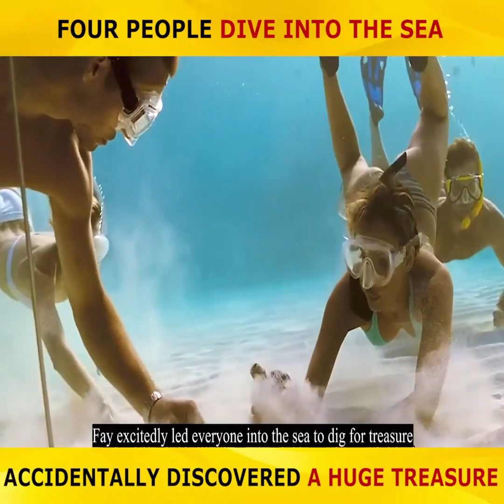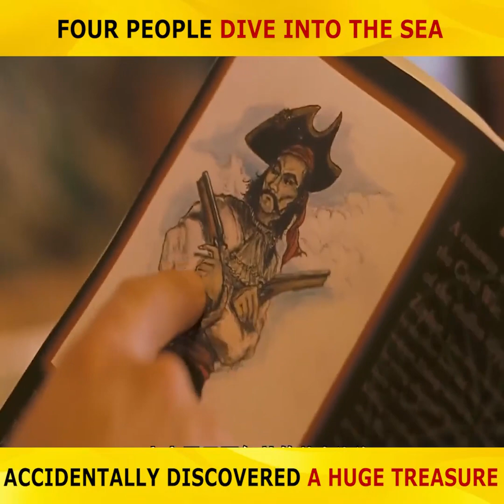🕳Secrets forgotten 🎩🔎at the bottom 💦🛥of the ocean moviereview movie2022 Deep Ｓｉｄｅシ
like ,share,and subscribe the video and pres the bell icon for more videos and comment your felling and opinion and suggestions about the video in comment section and review please Deep, Romantic, Sad, Depressed, Any Kind Of Video Available On This Page ―――――――――――――――――――――――――― 【𝐁𝐎𝐘𝐒 𝐀𝐓𝐓𝐈𝐓𝐔𝐃𝐄 𝐖𝐇𝐀𝐓𝐒𝐀𝐏𝐏 𝐒𝐓𝐀𝐓𝐔𝐒】 【𝐆𝐈𝐑𝐋𝐒 𝐀𝐓𝐓𝐈𝐓𝐔𝐃𝐄 𝐖𝐇𝐀𝐓𝐒𝐀𝐏𝐏 𝐒𝐓𝐀𝐓𝐔𝐒】 【𝐌𝐎𝐎𝐃 𝐎𝐅𝐅 𝐖𝐇𝐀𝐓𝐒𝐀𝐏𝐏 𝐒𝐓𝐀𝐓𝐔𝐒】 【𝐀𝐍𝐆𝐑𝐘 𝐖𝐇𝐀𝐓𝐒𝐀𝐏𝐏 𝐒𝐓𝐀𝐓𝐔𝐒】 【𝐁𝐑𝐄𝐀𝐊𝐔𝐏 𝐖𝐇𝐀𝐓𝐒𝐀𝐏𝐏 𝐒𝐓𝐀𝐓𝐔𝐒】 【𝐇𝐄𝐀𝐑𝐓 𝐁𝐑𝐎𝐊𝐄𝐍 𝐖𝐇𝐀𝐓𝐒𝐀𝐏𝐏 𝐒𝐓𝐀𝐓𝐔𝐒】 【𝐋𝐎𝐕𝐄𝐋𝐘 𝐖𝐇𝐀𝐓𝐒𝐀𝐏𝐏 𝐒𝐓𝐀𝐓𝐔𝐒】 【𝐑𝐎𝐌𝐀𝐍𝐓𝐈𝐂 𝐖𝐇𝐀𝐓𝐒𝐀𝐏𝐏 𝐒𝐓𝐀𝐓𝐔𝐒】 【𝐇𝐎𝐋𝐋𝐘𝐖𝐎𝐎𝐃 𝐖𝐇𝐀𝐓𝐒𝐀𝐏𝐏 𝐒𝐓𝐀𝐓𝐔𝐒】 【𝐁𝐎𝐋𝐋𝐘𝐖𝐎𝐎𝐃 𝐖𝐇𝐀𝐓𝐒𝐀𝐏𝐏 𝐒𝐓𝐀𝐓𝐔𝐒】 【𝐄𝐍𝐆𝐋𝐈𝐒𝐇 𝐖𝐇𝐀𝐓𝐒𝐀𝐏𝐏 𝐒𝐓𝐀𝐓𝐔𝐒】 【𝐂𝐑𝐘𝐈𝐍𝐆 𝐒𝐂𝐄𝐍𝐄 𝐖𝐇𝐀𝐓𝐒𝐀𝐏𝐏 𝐒𝐓𝐀𝐓𝐔𝐒】 【𝐊𝐈𝐒𝐒𝐈𝐍𝐆 𝐒𝐂𝐄𝐍𝐄 𝐖𝐇𝐀𝐓𝐒𝐀𝐏𝐏 𝐒𝐓𝐀𝐓𝐔𝐒】 【𝐃𝐎𝐍𝐓 𝐓𝐎𝐔𝐂𝐇 𝐇𝐄𝐑 𝐖𝐇𝐀𝐓𝐒𝐀𝐏𝐏 𝐒𝐓𝐀𝐓𝐔𝐒】 【𝐍𝐄𝐖 𝐖𝐇𝐀𝐓𝐒𝐀𝐏𝐏 𝐒𝐓𝐀𝐓𝐔𝐒】 【𝐎𝐋𝐃 𝐖𝐇𝐀𝐓𝐒𝐀𝐏𝐏 𝐒𝐓𝐀𝐓𝐔𝐒】 【𝐒𝐀𝐃 𝐖𝐇𝐀𝐓𝐒𝐀𝐏𝐏 𝐒𝐓𝐀𝐓𝐔𝐒】 【𝐀𝐍𝐃 𝐌𝐀𝐍𝐘 𝐌𝐎𝐑𝐄】 .――――――――― 【"𝐂𝐨𝐩𝐲𝐫𝐢𝐠𝐡𝐭 𝐃𝐢𝐬𝐜𝐥𝐚𝐢𝐦𝐞𝐫 𝐔𝐧𝐝𝐞𝐫 𝐒𝐞𝐜𝐭𝐢𝐨𝐧 𝟏𝟎𝟕 𝐨𝐟 𝐭𝐡𝐞 𝐂𝐨𝐩𝐲𝐫𝐢𝐠𝐡𝐭 𝐀𝐜𝐭 𝟏𝟗𝟕𝟔, 𝐚𝐥𝐥𝐨𝐰𝐚𝐧𝐜𝐞 𝐢𝐬 𝐦𝐚𝐝𝐞 𝐟𝐨𝐫 "𝐟𝐚𝐢𝐫 𝐮𝐬𝐞" 𝐟𝐨𝐫 𝐩𝐮𝐫𝐩𝐨𝐬𝐞𝐬 𝐬𝐮𝐜𝐡 𝐚𝐬 𝐜𝐫𝐢𝐭𝐢𝐜𝐢𝐬𝐦, 𝐜𝐨𝐦𝐦𝐞𝐧𝐭, 𝐧𝐞𝐰𝐬 𝐫𝐞𝐩𝐨𝐫𝐭𝐢𝐧𝐠, 𝐭𝐞𝐚𝐜𝐡𝐢𝐧𝐠, 𝐬𝐜𝐡𝐨𝐥𝐚𝐫𝐬𝐡𝐢𝐩, 𝐚𝐧𝐝 𝐫𝐞𝐬𝐞𝐚𝐫𝐜𝐡. 𝐍𝐨𝐧-𝐩𝐫𝐨𝐟𝐢𝐭, 𝐞𝐝𝐮𝐜𝐚𝐭𝐢𝐨𝐧𝐚𝐥 𝐨𝐫 𝐩𝐞𝐫𝐬𝐨𝐧𝐚𝐥 𝐮𝐬𝐞 𝐭𝐢𝐩𝐬 𝐭𝐡𝐞 𝐛𝐚𝐥𝐚𝐧𝐜𝐞 𝐢𝐧 𝐟𝐚𝐯𝐨𝐫 𝐨𝐟 𝐟𝐚𝐢𝐫 𝐮𝐬𝐞"】 ―――――――――――――――――――――――――――――――――――― [ 𝐈𝐭 𝐢𝐬 𝐨𝐧𝐥𝐲 𝐚 𝐟𝐚𝐧-𝐦𝐚𝐝𝐞 𝐂𝐫𝐞𝐚𝐭𝐢𝐨𝐧 ] ➤𝐈𝐟 𝐚𝐧𝐲 𝐚𝐫𝐭𝐢𝐬𝐭/𝐥𝐚𝐛𝐞𝐥 𝐡𝐚𝐬 𝐚𝐧 𝐢𝐬𝐬𝐮𝐞 𝐰𝐢𝐭𝐡 𝐭𝐡𝐞𝐢𝐫 𝐦𝐮𝐬𝐢𝐜 𝐛𝐞𝐢𝐧𝐠 𝐢𝐧𝐜𝐥𝐮𝐝𝐞𝐝 𝐢𝐧 𝐭𝐡𝐞 𝐬𝐭𝐫𝐞𝐚𝐦